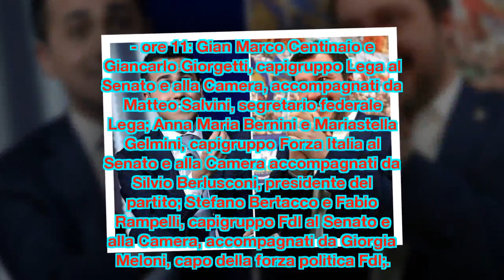Di Maio e Salvini, ultima chance prima delle ultime consultazioni